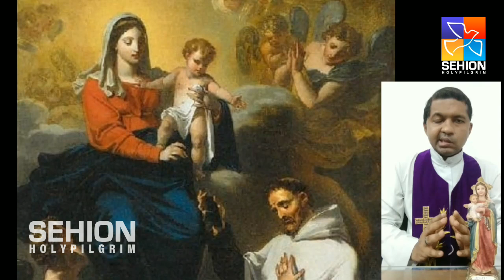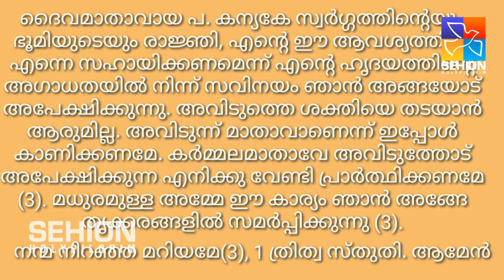Fr. Elias Edukkunnel | കർമ്മല മാതാവിന്റെ തിരുനാൾ ചരിത്രവും അത്ഭുത പ്രാർത്ഥനയും